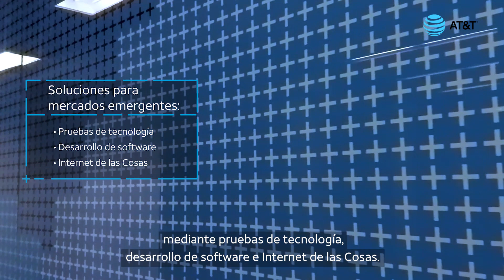AT&T inaugura Centro de Innovación, Foundry, en México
Se inauguró el primer AT&T Foundry en América Latina, el cual estará dedicado al desarrollo de soluciones de tecnología para mercados emergentes, incluyendo productos de Internet de las Cosas, desarrollo de software y pruebas de nueva tecnología.